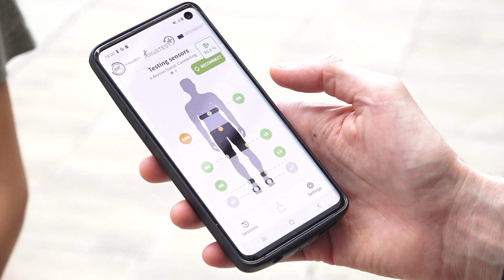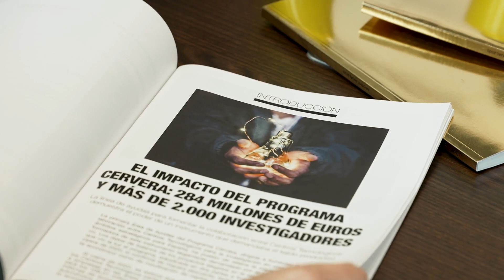La incorporación de tecnología a la sanidad ahorrará hasta 120.000 millones en 2030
La Comisión Europea (CE) calcula que la incorporación de tecnología a la sanidad ahorrará hasta 120.000 millones de euros en 2030. Este proceso se ha acelerado con motivo de la pandemia, que ha mostrado los efectos disruptivos que traen las nuevas herramientas digitales.
Para impulsar la innovación de vanguardia en el sector de la salud es imprescindible y estratégico el trabajo que desarrollan los Centros Tecnológicos Fedit. Por eso son los socios tecnológicos preferidos de las empresas que quieren innovar. Son muchos los casos de éxito que demuestran esta labor, como el de Ephion Health, una pionera aplicación en el uso de la inteligencia artificial para monitorizar la evolución de pacientes con enfermedades que afectan a la movilidad desarrollada por EURECAT.
Otro proyecto, esta vez de INESCOP, investiga, valida y evalúa la confortabilidad del calzado desde la perspectiva de la salud y la experiencia del usuario.
Por su parte TEKNIKER, ha implementado un dispositivo con el que, mediante un simple gesto ocular, se puede seleccionar una opción en pantalla, llamar al ascensor o sacar dinero de un cajero. Un proyecto que tiene desarrollo en el ámbito de la salud para el cribado precoz de enfermedades neurodegenerativas.
El objetivo de los 43 Centros Tecnológicos que conforman la red de Fedit es ayudar a las empresas e industria a que se desarrollen tecnológicamente para mejorar su competitividad y, a su vez, posicionar a España en la carrera de la ciencia y la innovación global.